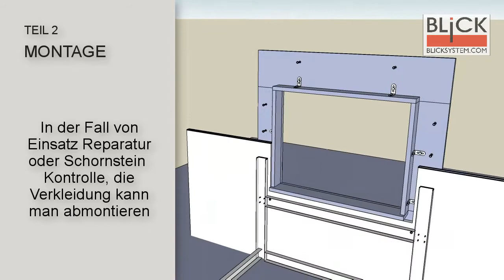Kaminverkleidung in 1 Stunde bauen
So installieren Sie Kaminmantel innerhalb von 1 Stunde basierend auf blicks Technologie.
Hauptvorteile dieser Technologie:
-mechanische Geheimbearbeitung,
- kein Kleber, Harz, Klebstoffe verwendet werden,
-diy Konzept,
-natürlicher Stein & Metall,
-CNC Präzision,
und
-disassembly im Falle der Insert-Reparation oder Inspektion ist ohne Mantel Schaden möglich.

Die Zeit wird für den Installationsmantel in die fertige Kammer berechnet. Es sollte auf der Grundlage von blick'c Installationszeichnungen gemacht werden, um Metallrahmen in Positionen zu setzen, wo Anker entworfen sind.